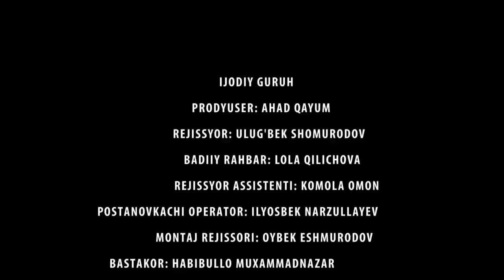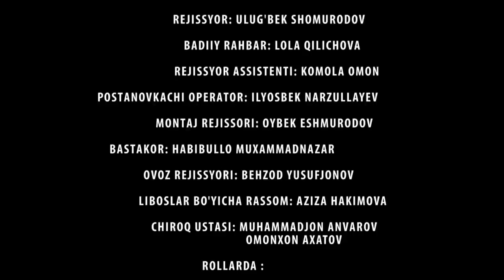TAQDIRLAR- AYBSIZ FARISHTA